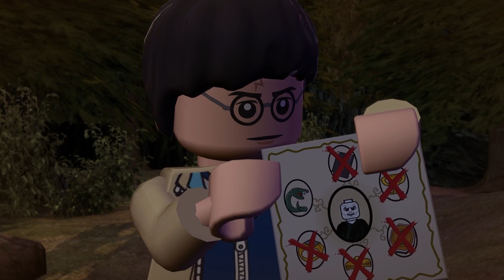Deathly Hallows - Part 2 Full Walkthrough | LEGO Harry Potter Collection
LEGO Harry Potter Collection includes remastered versions of LEGO Harry Potter: Years 1-4 and LEGO Harry Potter: Years 5-7 from the Xbox 360 for the Xbox One. Whether you're new to original LEGO games or here for nostalgia, you'll enjoy the video either way.

The entire walkthrough for the Deathly Hallows - Part 2.